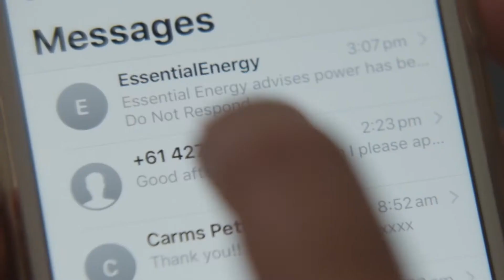Essential Energy - Empowering Communities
Essential Energy empowers communities to share and use energy for a better tomorrow. This includes enabling energy solutions that improve life; and preparing for the future of energy. We are future-focused in our thinking and understand the need to integrate new technologies like Standalone Power Systems, microgrids, electric vehicles, battery storage and distribution energy resources into the grid.

We’re proactively collaborating across the energy industry with regulators, retailers, technology suppliers, industry groups and public interest advocates to understand the impact of changing customer expectations on generation and distribution. We’re also engaging directly with customers to support their increasing choices in individual, community and peer-to-peer electricity generation and usage.